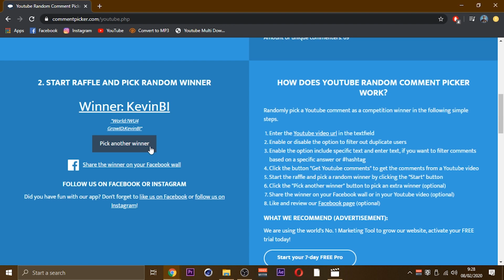Pengumuman Pemenang Giveaway Nightwing - Growtopia Indonesia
v=3GyQlZpUimQ

Rec : OBS Studio

World : TaturGaming